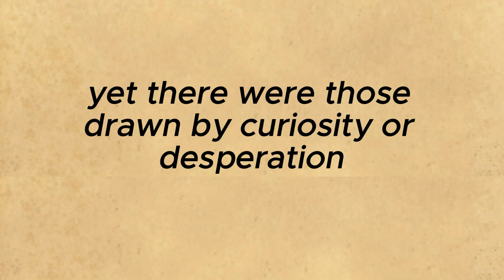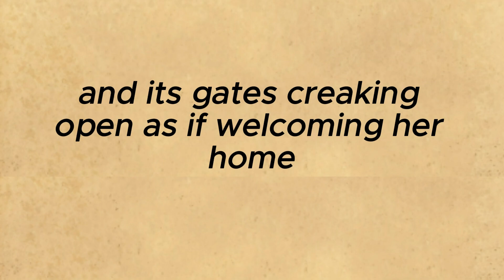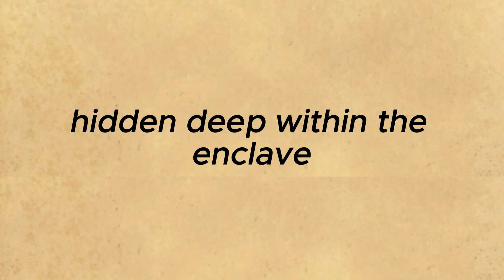Improve your English ⭐ English Story with the subtitle -The Forgotten Enclave story